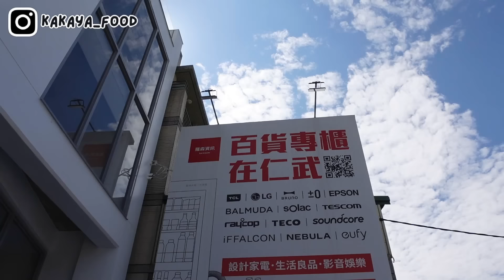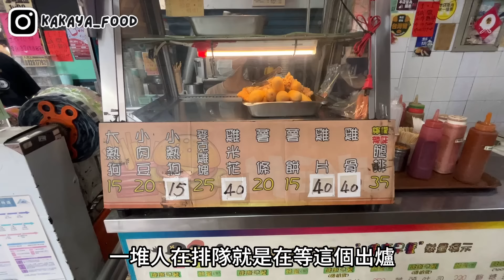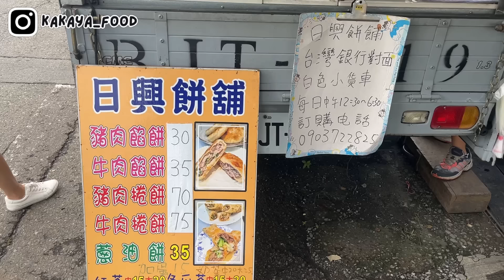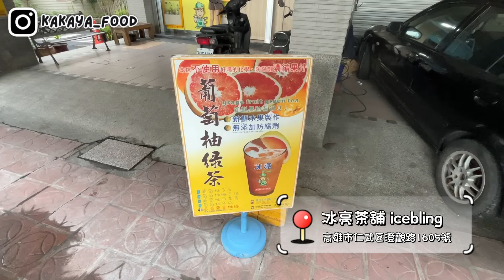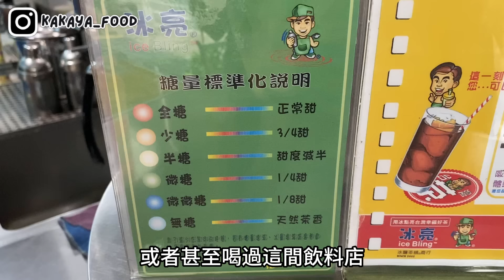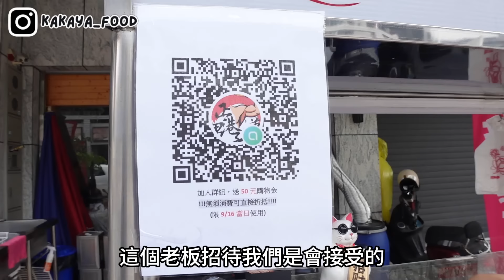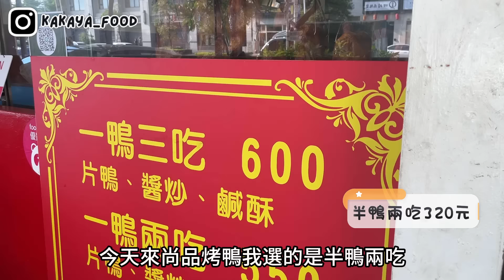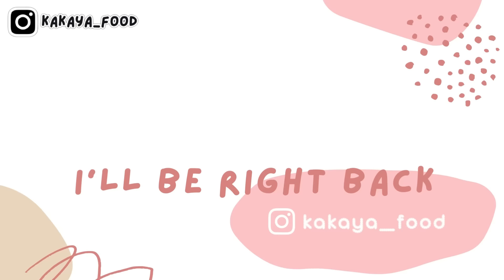❁【高雄美食】仁武必吃美食10選！在地超人氣光之塔蔥肉餅、仁武烤鴨吃透透！炭香十足無名黑輪大腸香腸車！一個充滿愛的行政區！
這次趁來羅森資訊買家電吃爆仁武美食✨
除了好吃的美食之外
仁武人真的太親切每一家店的消費體驗都很讚
太推薦囉😎

近期有需要買家電的朋友也可以參考羅森資訊
這次全屋電器規劃真的是省了我們不少錢
之後再慢慢跟大家開箱電器👉🏻
📍羅森資訊
高雄市仁武區八德中路339號
服務時間:週一至週五 09: 00-19: 00、假日 11: 00-19: 00

特定時間可來電預約洽詢體驗

📍1+1 漢堡美食早餐店
高雄市仁武區中正路152號

📍無名黑輪，大腸包小腸(台灣銀行對面)
高雄市仁武區八德南路139號(對面)
營業時間平日13: 00–18: 30、假日11: 30–18: 30

📍日興餅舖
高雄市仁武區八德南路&臺灣銀行斜對面（白色小貨車）

📍冰亮茶舖 icebling （冰釀商行 ）
高雄市仁武區澄觀路1605號
營業時間09: 00–20: 00 (星期日公休)

📍仁武脆皮雞蛋糕
高雄市仁武區仁雄路86之8號
營業時間15: 00–19: 00 (星期日公休)

📍仁武公園蔥肉餅
高雄市仁武區仁祥街（仁武運動公園光之塔旁）
營業時間15: 00–18: 30 (星期六公休)

📍52幽浮手工漢堡專賣店-高雄仁武店
高雄市仁武區八德西路2247號
營業時間08: 30–18: 00 (星期一公休)

📍男子漢炸雞-八卦寮店
高雄市仁武區八德西路2257號1樓

📍屏東高樹臭豆腐-高雄仁武店
高雄市仁武區文學路一段77號
營業時間13: 00–21: 00 (星期一公休)

📍尚品烤鴨
已搬遷至👉大社區中山路491號（大社果菜市場出入口對面）

📍八德烤鴨
高雄市仁武區仁雄路85號
營業時間平日14: 30–20: 00、假日10: 30–20: 00 (星期三公休)